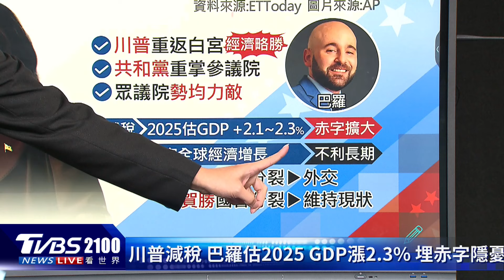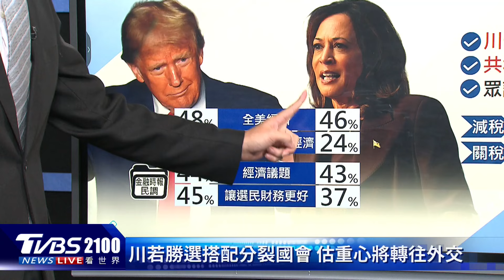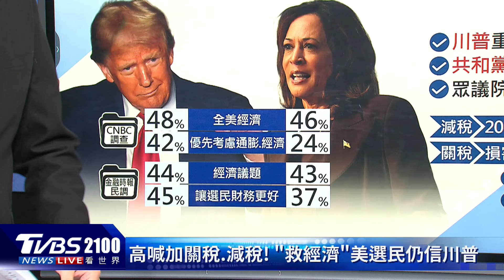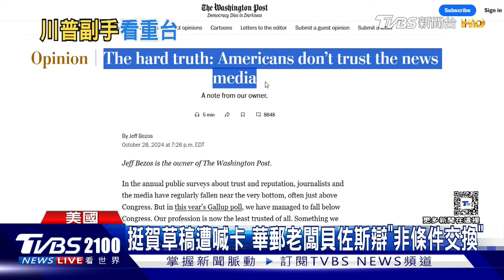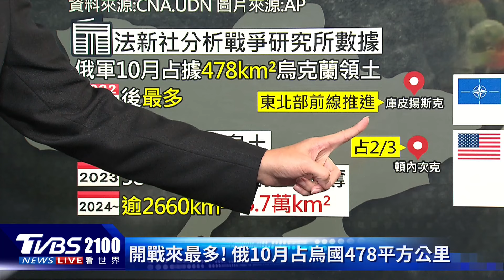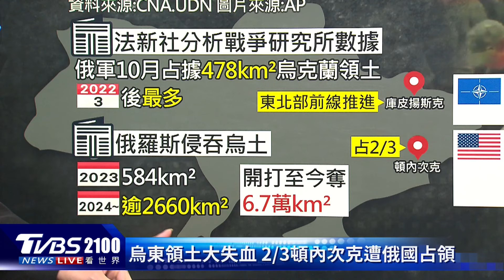俄羅斯10月猛吞烏克蘭領土 創下開戰以來最多 美國總統大選 川普副手范斯喊出「台灣比烏克蘭重要」｜TVBS看世界PODCAST@TVBSNEWS02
俄烏戰爭持續僵持，但是法新社分析戰爭研究所的數據，俄羅斯10月侵吞烏克蘭478平方公里領土，創下2022年3月開戰初期後最多，烏克蘭陷入苦戰。美國總統大選，川普副手范斯接受節目專訪時喊出「台灣比烏克蘭重要」，主因台灣在全球晶片生產中扮演關鍵角色。主播彭志宇帶您一起來看看。